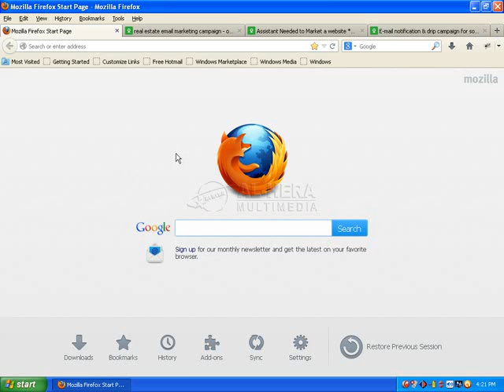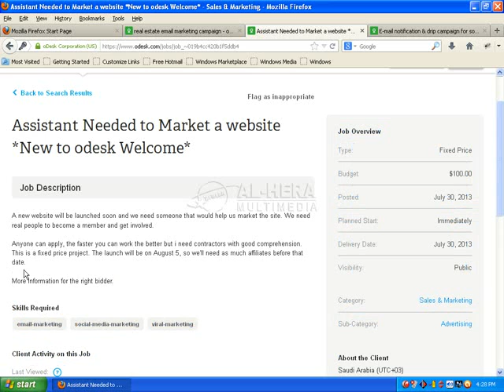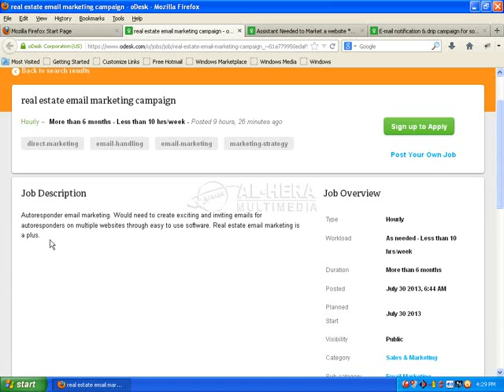Emil marketing job in freelancing market